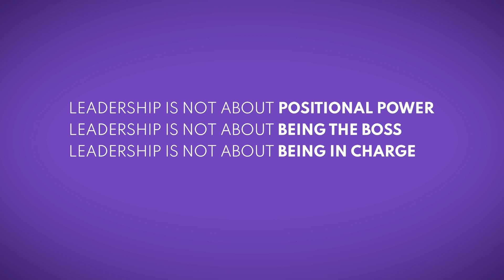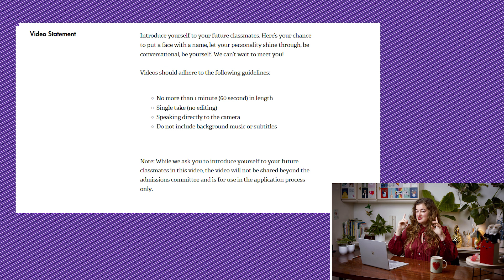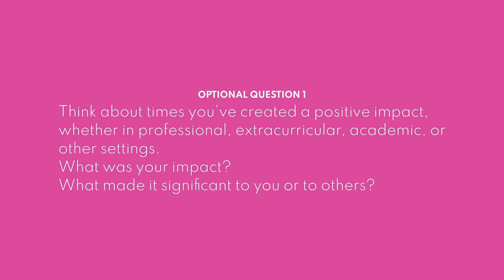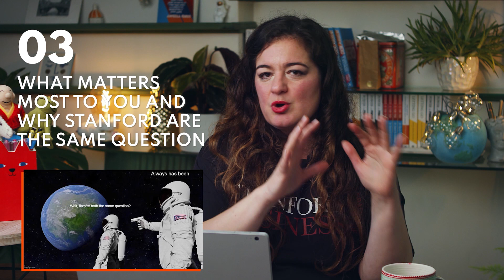Essential MBA Application Advice for M7 Business Schools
What do Stanford GSB, Wharton, Kellogg, Booth, MIT Sloan and Columbia have in common? Not very much! MBA applicants often make the mistake that the top business schools are just like other business schools (just better!), but if you’re planning to send the same application to all of them, you may as well buy an industrial shredder and drop $500 in, because that’ll be cheaper.

We compiled this video to give you a quick overview of the quirks (and our tips) for each of the M7 business schools so you can get a sense of which is right for you, how to approach your favourite school and, just maybe, which to avoid.

00:00 Chicago Booth
02:33 Columbia
05:44 Kellogg
07:22 MIT Sloan
10:45 Stanford GSB
15:07 Wharton